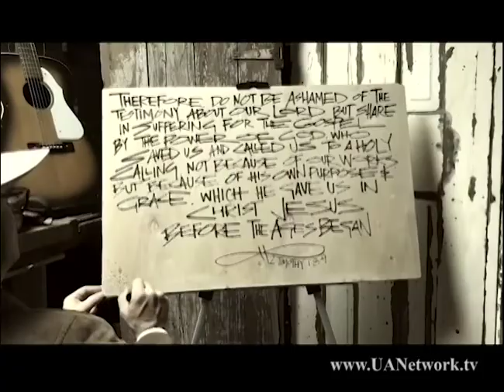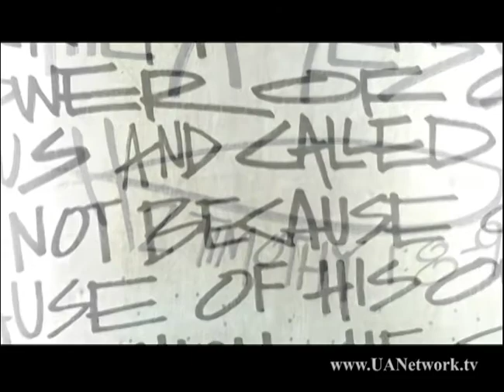The Simple Gifts Show Episode 4 Leah Graduates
The Simple Gifts Show Featuring the Sawyer Family Band

David Sawyer
Kathy Sawyer
Leah Sawyer
David Sawyer

Poor Wayfaring Stranger
I Met Jesus in Texas
Cowboy Swing